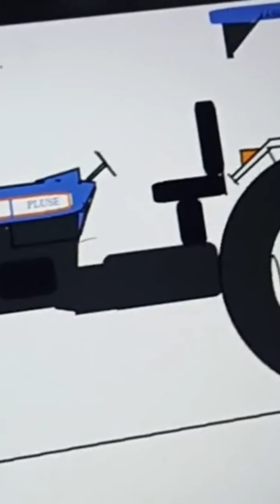farmtrac,sawraj tractor modfied jor dekho super seeder kine foot 🚀@nishu_deshwal@LuckyGoldsmith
trendingshorts modified famous funny stunt newholland3630 swaraj855 highlights tiktok powerful punjabi photography trend@nishu_deshwal @LuckyGoldsmith @MRINDIANHACKER @CrazyXYZ